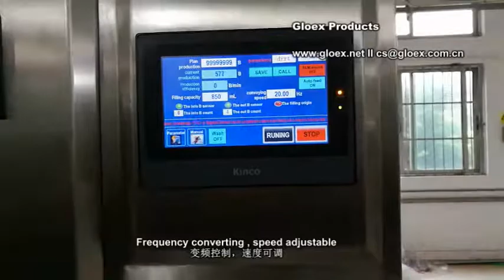Oil Filling Capping Shrinking Line+5 L Bottle + 8 Heads Filling + Shrinking